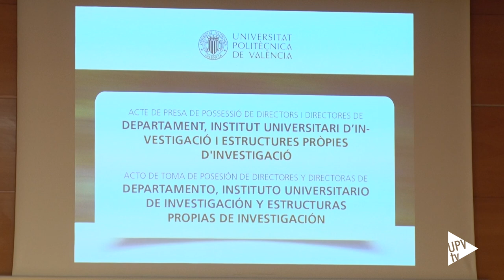Toma de posesión nuevas direcciones - Noticia @UPV, 19-01-2021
La UPV ha celebrado el acto de toma de posesión de los directores y les directoras de los departamentos, los institutos universitarios de investigación y las estructuras propias de investigación que han celebrado recientemente elecciones.